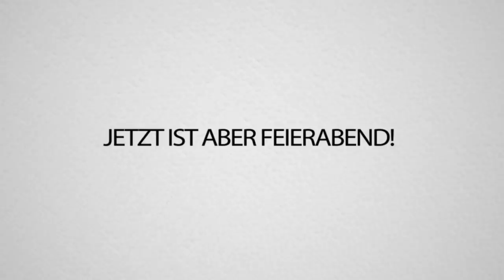MINECRAFT, aber jeder BLOCK ist MONTANABLACK !